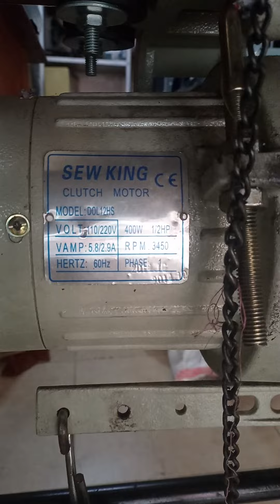FILETEADORA TIPO SIRUBA 🪡🧵